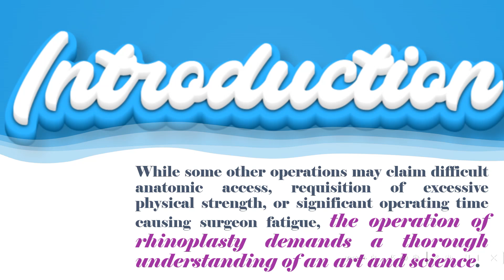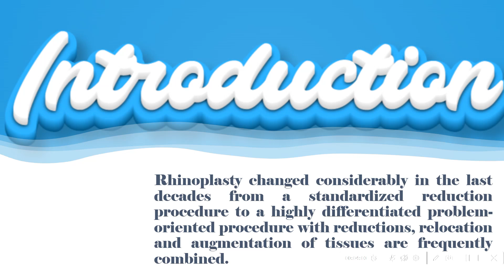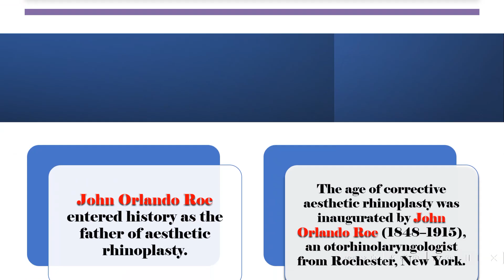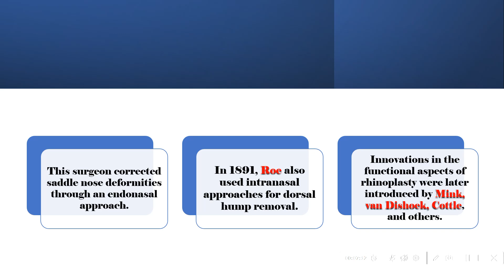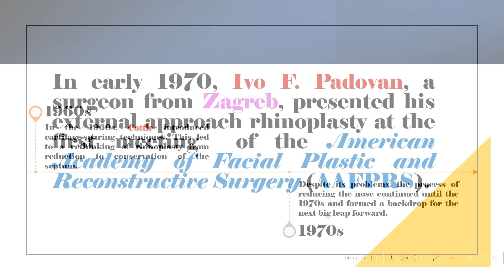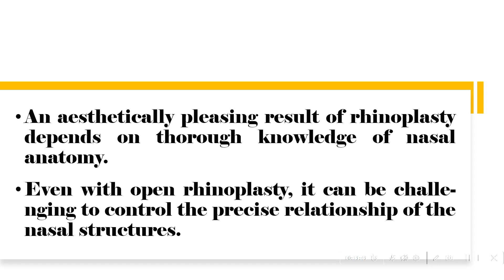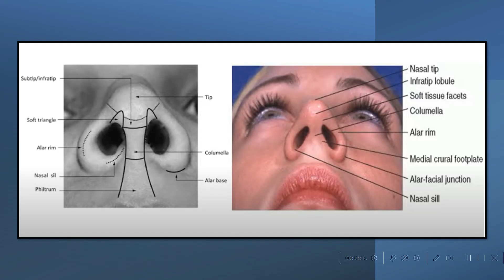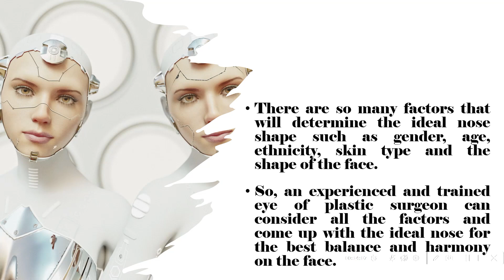Rhinoplasty, Part 1; Science and Art.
Medical Channel, Based on Lectures and Case presentations,
Aiming at guiding junior plastic surgeons about the commonly used basic principles in aesthetic and reconstructive surgery,
And sharing my own experience with my colleagues
About me; I have been graduated in 1992, finished M Sc. in 1997, since then, I am an exclusive plastic surgeon. in 2017, i have been registered in Egyptian Medical Syndicate as a Consultant A plastic surgery.